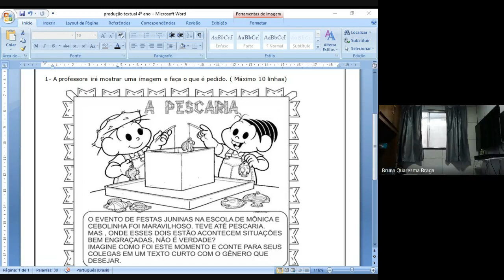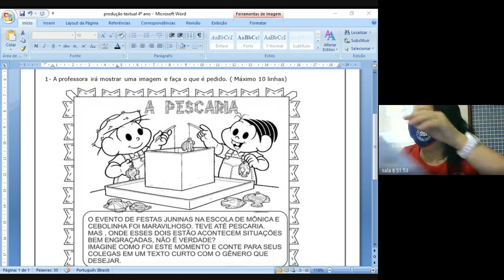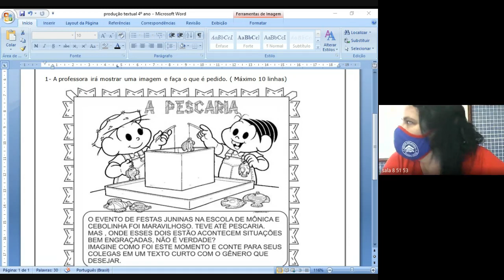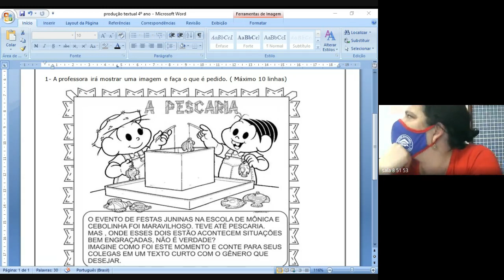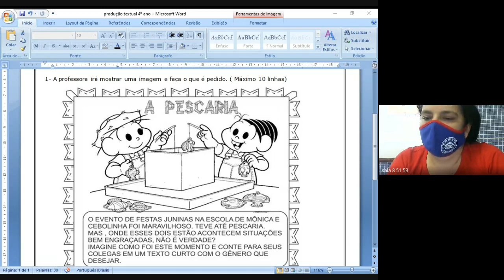5 ANO TATIANA 2